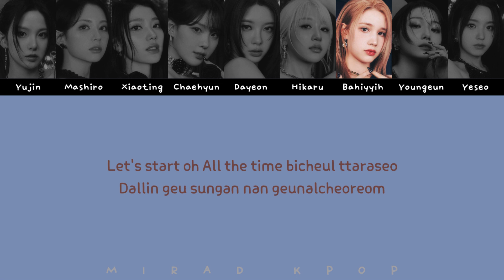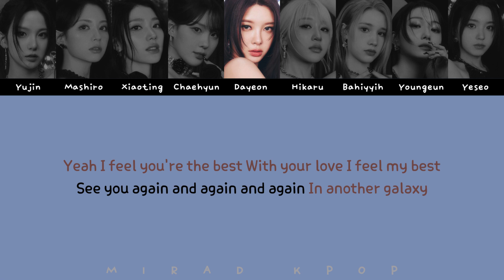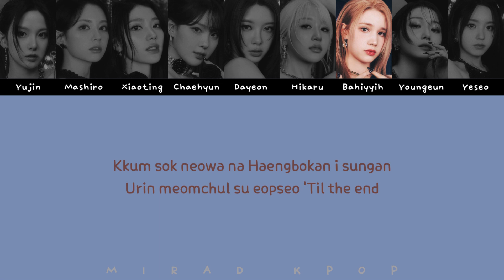Kep1er (케플러) - SHOOTING STAR With Lyrics